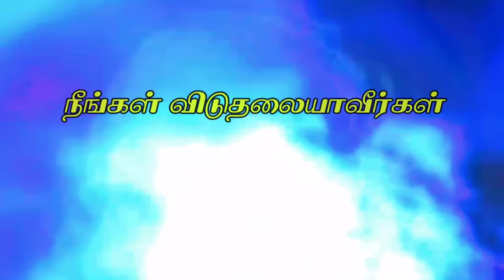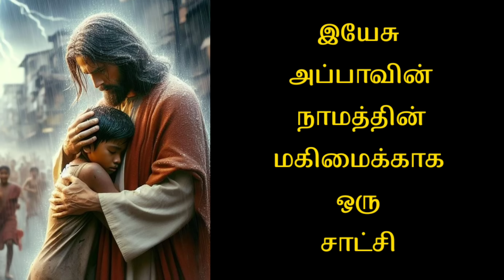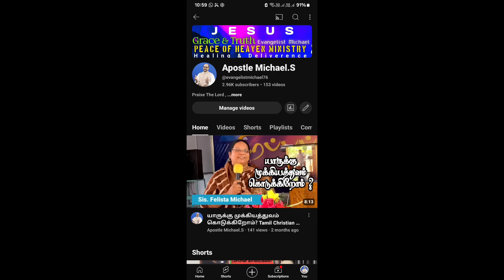2️⃣5️⃣Tamil Christian Morning Prayer || morning healing Bible Verse || காலை ஜெபம்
In this powerful healing prayer, you will be praying for healing in Jesus' name. This prayer is very powerful and can help you get healed from a wide variety of illnesses.

If you're looking for a powerful healing prayer in Jesus' name, then this is the video for you! This prayer can help you get healed from a wide variety of illnesses, and is very easy to follow. Let this prayer help you get healed from your physical and spiritual wounds!

This Most Powerful Healing Prayer in Jesus Name will help you receive healing in your Body, Mind, and Soul. Be encouraged as you say this prayer and receive the power of Jesus Christ to heal you!

heal me dear jesus most powerful 5 minute healing prayer in jesus name ,

Support this Ministry & Offering:

CANARA BANK
MADURAI - 625014
TAMIL NADU
IFSC CODE : CNRB0003054
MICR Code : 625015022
Branch Code : 003054

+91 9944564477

EVANGELIST MICHAEL
PEACE OF HEAVEN MINISTRY
MADURAI